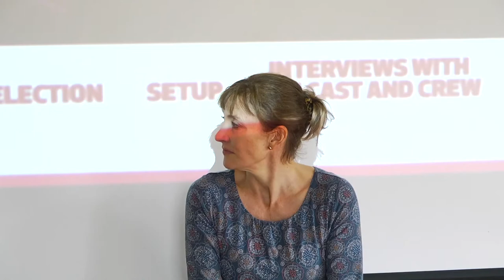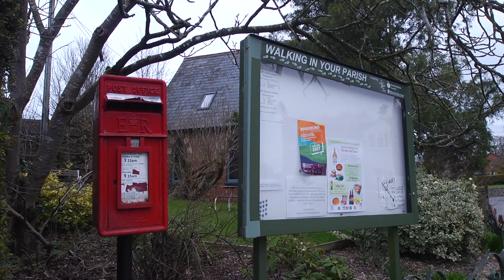Yarpole Village - Flicks in the Sticks